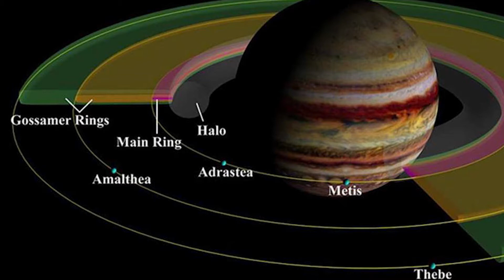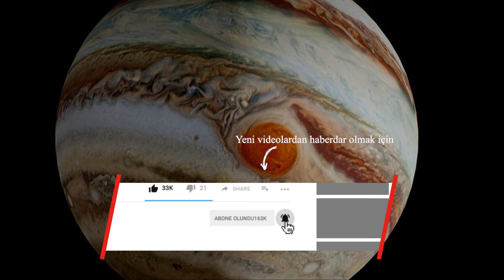Büyük Kırmızı Leke Jupiter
Merhaba Ben Keykubad kanalımda Bilim ve Teknoloji,İnternet ve Bilişim,Programlama,Uzay,Evren,Podcast,Antik Çağ ve Biyografi hakkında konular yer almaktadır. Güncel bilimsel konularda podcast yayınlarımda bulunmaktadır. Ayrıca çeşitli kitaplardan özet bilgilerde kanalımda bulunmaktadır. Belgesel izlemek ve bilgi almak isteyen tüm ziyaretçilerime iyi seyirler dilerim. Büyük Kırmızı Leke Jüpiter, Jüpiter kırmızı leke, Büyük kırmızı leke hakkında oluşum süreçleri,görevler gibi detaylı içeriklerden bahsettiğim videomdur.
Büyük Kırmızı Leke, Jüpiter gezegeninde yer alan antisiklonik bir fırtınadır. Gezegenin ekvatorunun 22° güneyinde bulunur ve en az 340 yıldan beri sürmektedir. Fırtına yeryüzü teleskoplarından çıplak gözle görülecek kadar büyüktür. İlk olarak 1664 yılında Robert Hooke tarafından gözlemlendi.
İlk görüntü 25 Şubat 1979 tarihinde Voyager 1 insansız uzay aracı tarafından, 9,2 milyar km uzaklıktan elde edildi. Büyük Kırmızı Leke'nin boyutu ile ilgili olarak fikir vermek gerekirse altında yer alan daha küçük beyaz fırtına Yer'in çapına sahiptir. Bunun gibi fırtınalara, gaz devlerinde sıkça rastlanır ve birkaç saatten yıllara kadar sürebilirler. Voyager programı görevlerinden önce lekenin Jüpiter'in yüzeyinin sıvı veya katı bir özelliği olduğuna inanılıyordu. Büyük Kırmızı Leke, Dünya'dan yaklaşık 4 kat daha büyüktür.

00:00 Büyük Kırmızı Leke Jüpiter
00:50 Büyük Kırmızı Leke'nin boyutu
02:00 Peki Kırmızı Leke ne zaman yok olacak?
06:23 Küçük Beyaz Leke